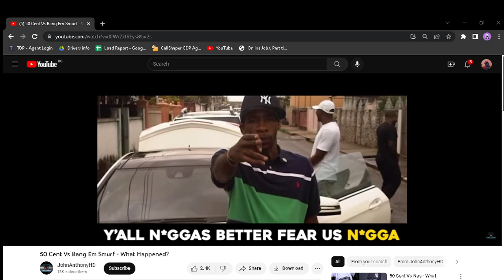THE LIFE OF BOO BOO PART 3 ..THIS IS WHY SMURF GOT KICK OUT OF G-UNIT COOKK UP STORYS EP #37